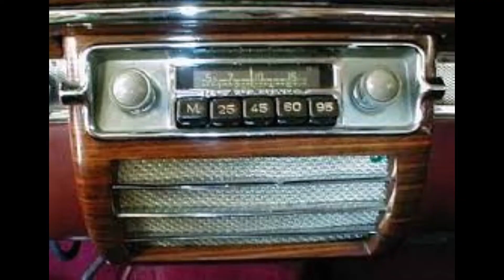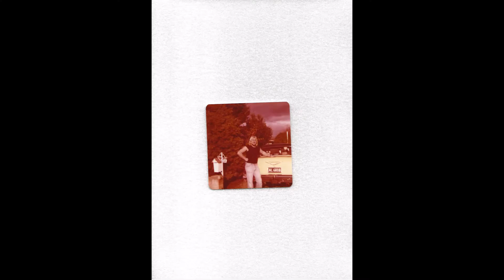LIVE THOSE DAYS AGAIN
Original Song by Mike Davis